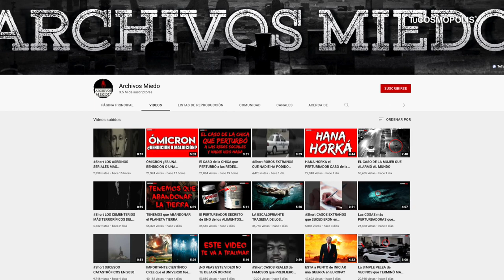YA INICIÓ la SEXTA EXTINCIÓN MASIVA